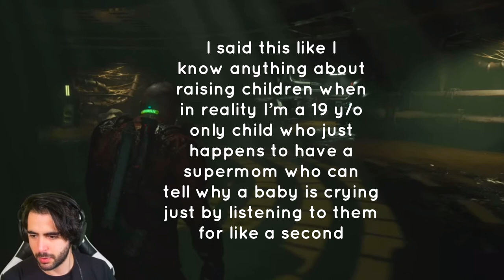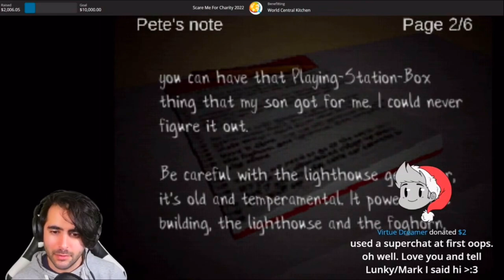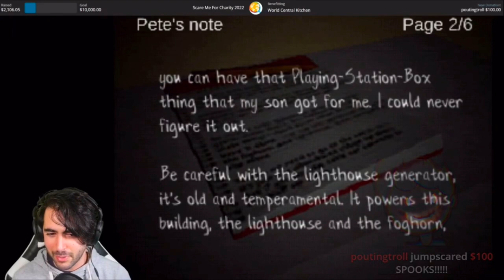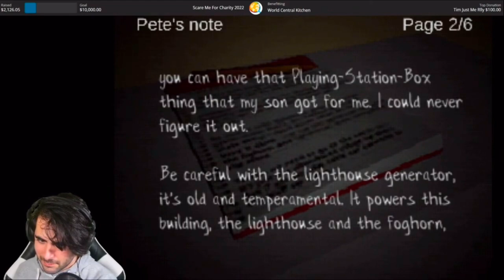Lixian giving me baby fever… AGAIN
You guys really liked the compilation I did of Lixian animating Baby Lix into Mark’s videos/playing The Baby in Yellow, so here’s a couple more recent clips of Lixian talking about his little one 💕